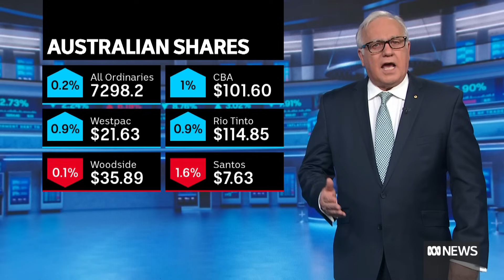Aust shares close higher to extend win streak | Finance Report | ABC News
The local sharemarket rose for the sixth day in a row today.